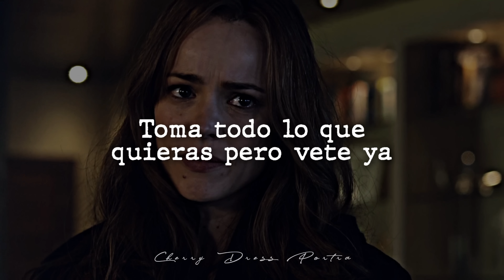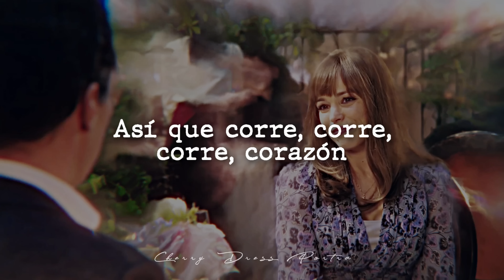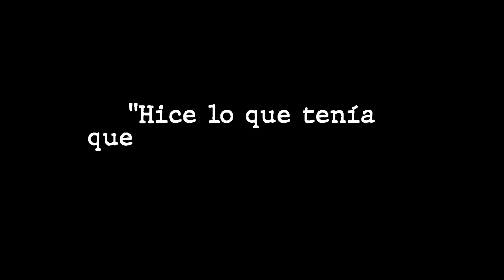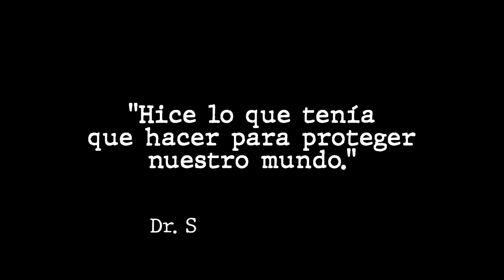Esta canción define perfectamente la relación entre Dr. Strange y Christine 💔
Video HD 🍒

𝑰. 𝑰𝑵𝑭𝑶𝑹𝑴𝑨𝑪𝑰𝑶'𝑵:
- 𝑷𝒆𝒍𝒊'𝒄𝒖𝒍𝒂𝒔:
🎬 Doctor Strange
🎬 Doctor Strange in the Multiverse of Madness
- 𝑷𝒆𝒓𝒔𝒐𝒏𝒂𝒋𝒆𝒔: Doctor Strange & Christine
- 𝑪𝒂𝒏𝒄𝒊𝒐'𝒏: ¡Corre!
- 𝑨𝒓𝒕𝒊𝒔𝒕𝒂: JESSE & JOY
- 𝑷𝒓𝒐𝒈𝒓𝒂𝒎𝒂: Sony Vegas 19.0
𝑰𝑰. 𝑺𝑰𝑮𝑵𝑰𝑭𝑰𝑪𝑨𝑫𝑶:
¡𝑪𝒐𝒓𝒓𝒆! es una declaración de intenciones. La relación está a punto de terminar y ya no tiene más que ofrecer a esta relación. Solo con el comienzo de la letra ya averiguamos que la pareja tiene problemas «𝑴𝒆 𝒎𝒊𝒓𝒂𝒔 𝒅𝒊𝒇𝒆𝒓𝒆𝒏𝒕𝒆, 𝒎𝒆 𝒂𝒃𝒓𝒂𝒛𝒂𝒔 𝒚 𝒏𝒐 𝒔𝒊𝒆𝒏𝒕𝒐 𝒕𝒖 𝒄𝒂𝒍𝒐𝒓». Compara el comportamiento de su pareja con el que tenía al comenzar el noviazgo y se da cuenta de que no es el mismo. Ha cambiado y ahora predomina la indiferencia.

Ante esta situación insoportable se necesita un cambio. Ella ya se ha cansado de esperarle y ahora solo le pide una cosa: que se vaya para no volver nunca. Como sabe que «𝒅𝒆 𝒍𝒐𝒔 𝒅𝒐𝒔 𝒕𝒖 𝒔𝒊𝒆𝒎𝒑𝒓𝒆 𝒇𝒖𝒊𝒔𝒕𝒆 𝒆𝒍 𝒎𝒂𝒔 𝒗𝒆𝒍𝒐𝒛» le pide que corra. «𝑻𝒆 𝒅𝒊𝒈𝒐 𝒏𝒐, 𝒄𝒐𝒏𝒎𝒊𝒈𝒐 𝒏𝒐. 𝑫𝒊 𝒍𝒐 𝒒𝒖𝒆 𝒑𝒐𝒅𝒊𝒂», frases como estas desvelan que tiene las ideas muy claras y que no va a cambiar de idea porque ha aportado todo lo que podía a esta relación.
𝑰𝑰𝑰. 𝑳𝑬𝑻𝑹𝑨
Me miras diferente, me abrazas y no siento tu calor
Te digo lo que siento, me interrumpes y terminas la oración
Siempre tienes la razón

Tú, libreto de siempre tan predecible
Ya, ya me lo sé

Así que corre, corre, corre, corazón
De los dos tú siempre fuiste el más veloz
Toma todo lo que quieras pero vete ya
Que mis lágrimas jamás te voy a dar
Así que corre como siempre, no mires atrás
Lo has hecho ya y, la verdad, me da igual

Ya viví esta escena y con mucha pena te digo no, conmigo no
Di lo que podía, pero a media puerta se quedó mi corazón

Tú, libreto de siempre, tan repetido
Ya no, no te queda bien

Tú, el perro de siempre los mismos trucos
Ya, ya me los sé

Han sido tantas despedidas que en verdad
Dedicarte un verso más está de más
Así que corre como siempre que no iré detrás

Lo has hecho ya, pero al final me da igual
𝑰𝑽. 𝑻𝑨𝑮𝑺

JESSE & JOY ¡Corre! letra
JESSE & JOY ¡Corre! español
JESSE & JOY ¡Corre! en español
JESSE & JOY ¡Corre! traducida al español
JESSE & JOY ¡Corre! sub español
JESSE & JOY ¡Corre! subtitulada
Historia de Dr. Strange & Christine Palmer
La locura de los Multiversos